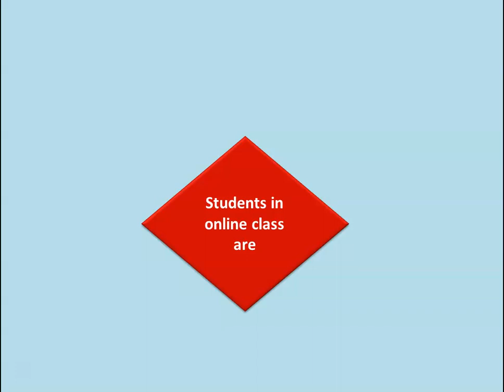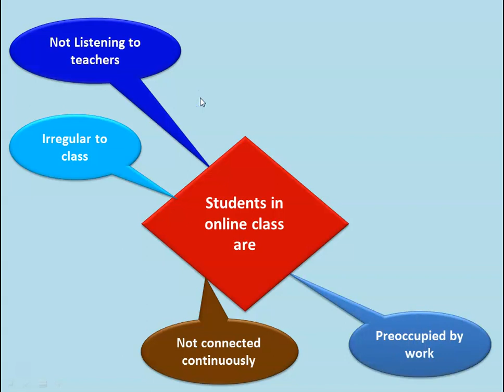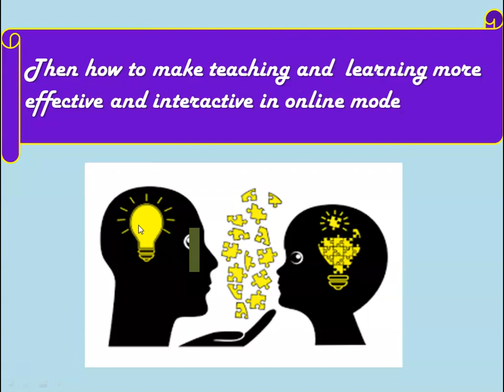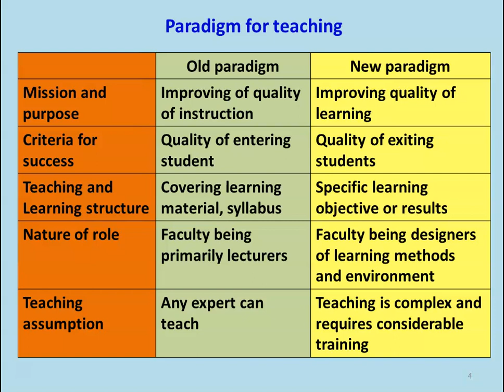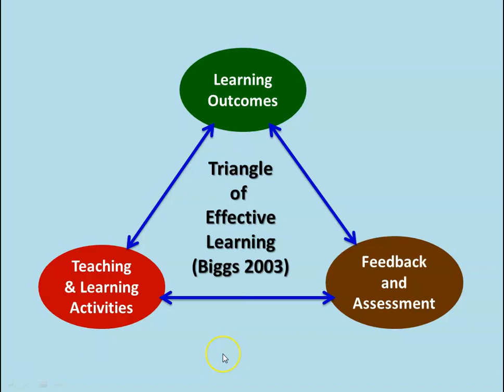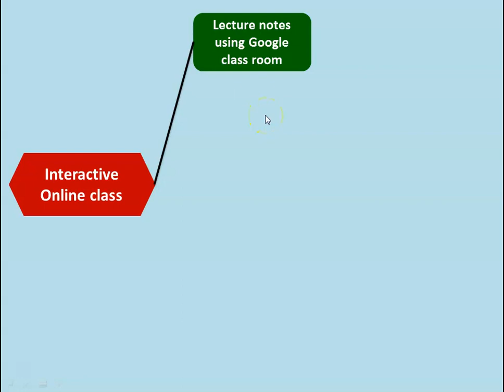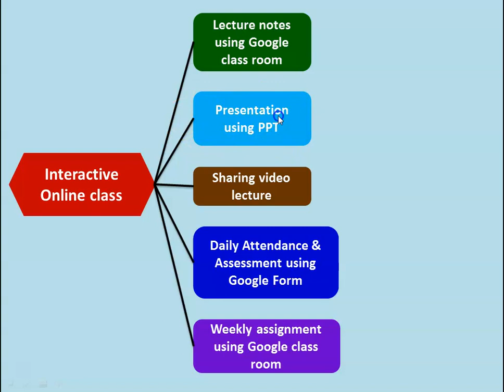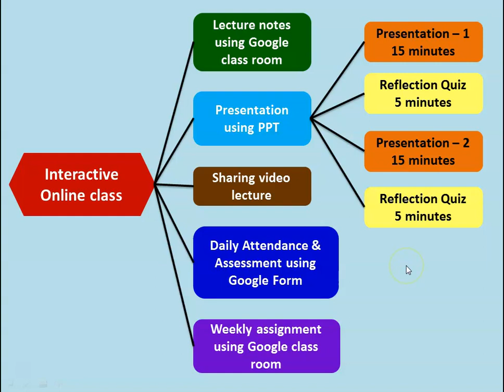OBE 17 Interactive Online Teaching